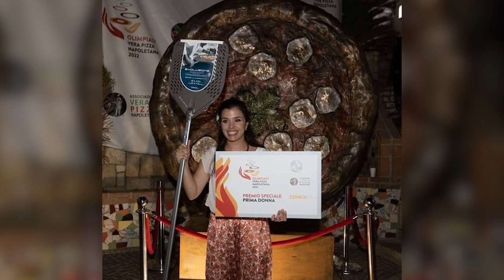I mille travestimenti della pizza 🍕 - Con Federica Mignacca, pizzaiola anarchica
Federica Mignacca, vincitrice delle Olimpiadi della verace pizza napoletana come "miglior fornaia", ci racconta come la pizza può adattarsi alla cultura del luogo cambiando ogni volta i propri ingredienti e colori.